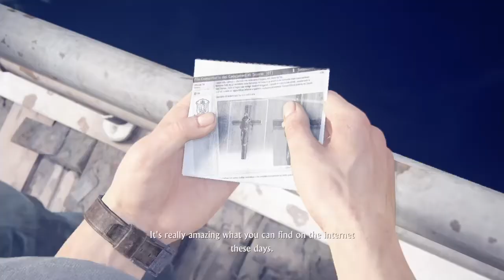Uncharted 4 (Hindi) Walkthrough Chapter 5 Hector Alcazar (PS4 GAMEPLAY)